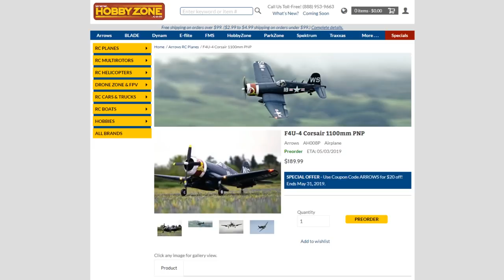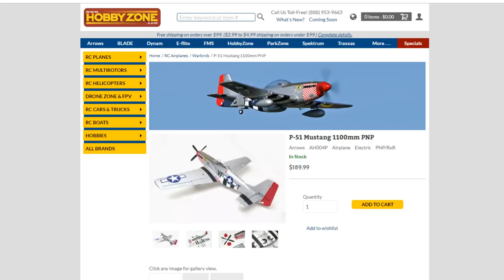RC Pilots Lounge 037 Arrows RC Announcement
for great RC Products!